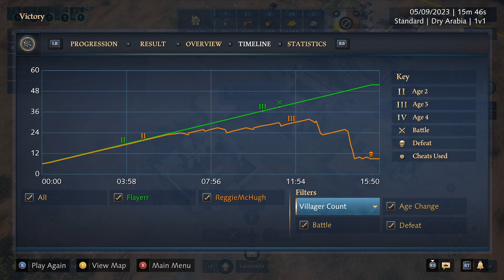Age of Empires 4 Xbox Ranked 1v1 Archers Everywhere!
Malian harash messes abbasid eco